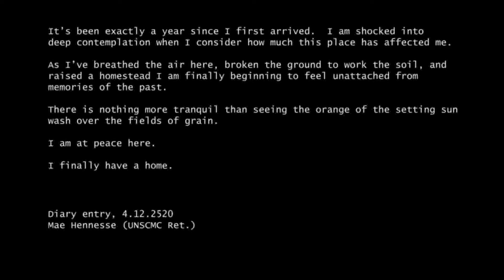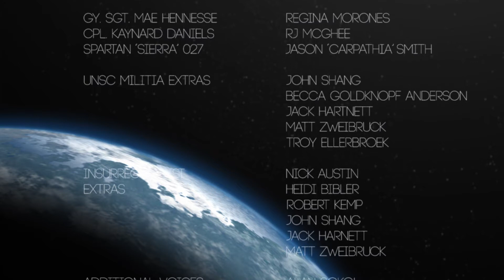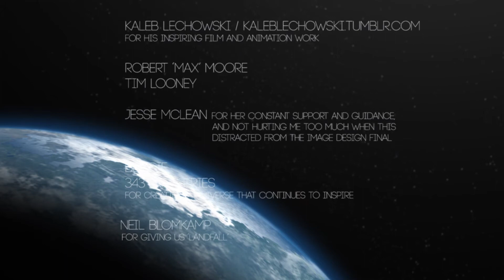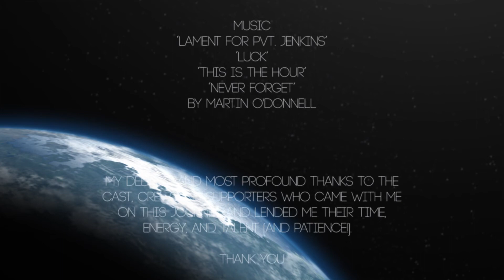Home Ground - A Halo Short Film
A small group of UNSC colonial militia must defend their home planet from the insurrectionist threat and receive some unexpected help.

--Credits--
Gy. Sgt. Mae Hennesse
Regina Morones

Cpl. Kaynard Daniels
RJ McGhee

Spartan "Sierra" 027
Jason Smith

UNSC Militia Extras
John Shang
Becca Goldknopf Anderson
Troy Ellerbroek
Jack Harnett
Matt Zweibruck

Insurrectionist Extras
Nick Austin
Heidi Bibler
Robert Kemp
John Shang
Jack Harnett
Matt Zweibruck

Charlie Stough

Co-Cinematographer
Max Moore

Camera Operators
Max  Moore
Troy Ellerbroek

Additional Photography
Max Moore

Remington Smith

Title Artist
Troy Ellerbroek

Special Effects Asst
Jason Smith

Transporation Provided By
Remington Smith
Troy Ellerbroek

For more infomration about Jason's Mk.

For more information about Halo costuming and armor creation, please